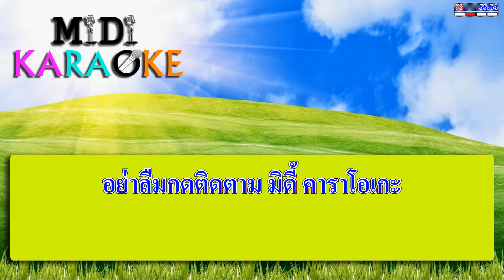รังรักในจินตนาการ - ทูล ทองใจ | MIDI KARAOKE มิดี้ คาราโอเกะ